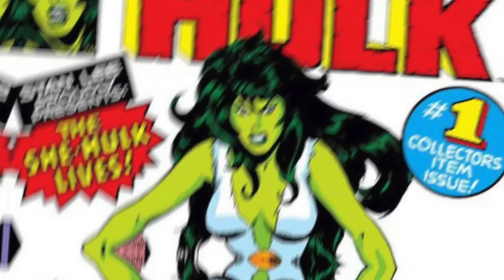YA BASTA esto es demasiado, SHE HULK demasiado poder y Jane Foster THOR nueva diosa de WAKANDA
WOW Revelada Jane Foster cómo THOR y Wanda invocando el multiverso - Reacción Thor Love And Thunder